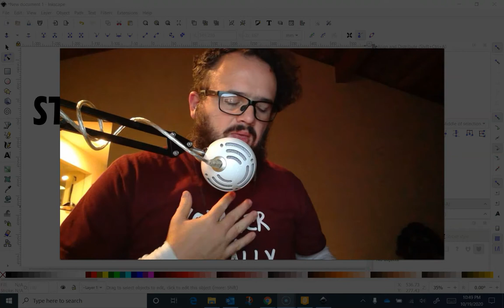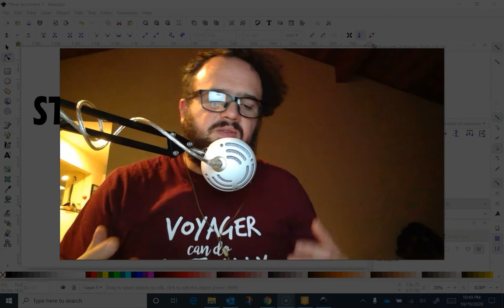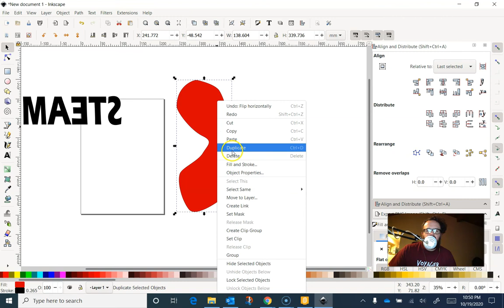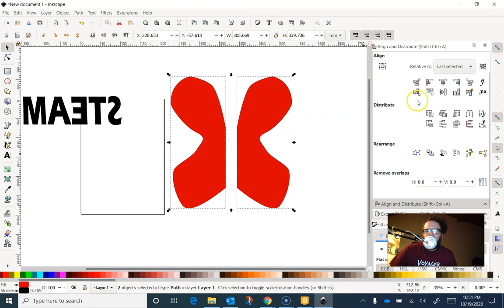Mirroring - Inkscape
How to use flip horizontal and flip vertical in Inkscape to reverse your designs or create symmetric designs.
For printmaking, t-shirt transfer, engraving on the backs of mirrors and many other projects the laser often needs to cut or engrave the mirror image of the end product instead of the image itself.
Created for use in the Voyager Middle School STEAM Lab class with middle school students.